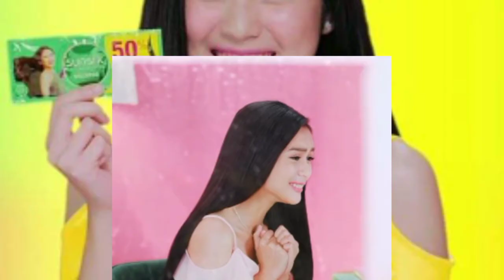FRANCINE DIAZ LATEST UPDATE || FRANCINE DIAZ NEW COMMERCIAL WITH HER ATE KATHRYN BERNARDO